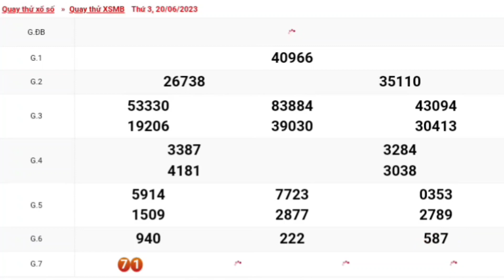XSMB | Quay Thử Kết Quả Xổ Số Miền Bắc P3 Hôm Nay Thứ 3 Ngày 20-06-2023